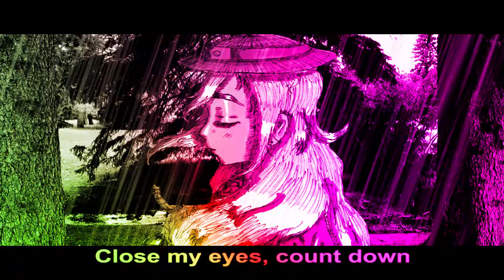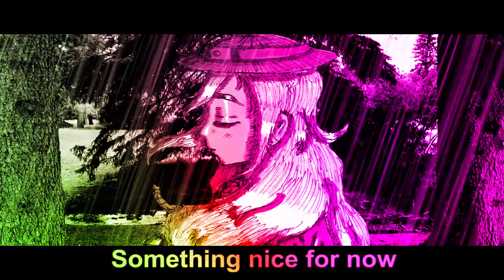[Lily V3] Clean Rain [Original Vocaloid Song]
"It is said that after some of the biggest storms comes a feeling of clean rain." - A Song of Renewal

Here's my first original with Lily, folks!! I got her back in December (took me long enough to get something out, my goodness) and I love working with her so much! I originally didn't want to debut my usage of her with this song, but I felt I needed to put something brighter out than my other options. So here we are!

This song is a fusion of so many genres. My influences were really broad when I made this and there's everything from Reggae and Dancehall influences to like...Pop and Electronic influences, so it's a bit tough to pin down; but it works in a kinda quirky way, I think?

Credits:
Song/Lyrics: S.O.U.L. [OneThoughtRemains]
Vocals: Lily V3
Illustrations: S.O.U.L. [OneThoughtRemains]
Download this track for free! (And check it out on SoundCloud)

Today I woke up to a feeling of clean rain
And the skies burst out a light
Today I woke up to a feeling I can't feign
Something is more bright

Warm and bubbly fluid fills my heart
Warm and bubbly feelings come and start

Count down
Colored dyes
Surround
Don't know what
I've found
Something nice
For now

Feelings of clean rain
Open up again

Know what it will say?